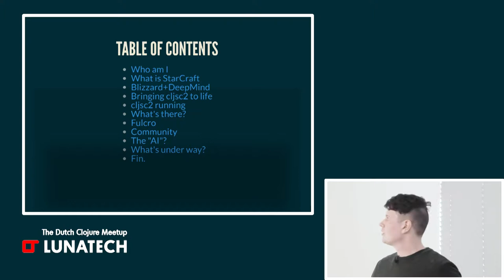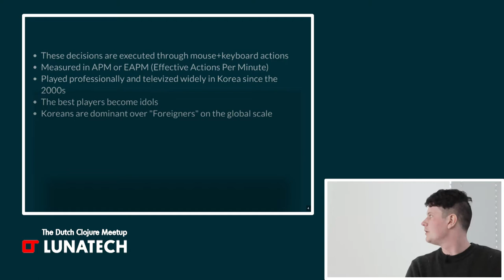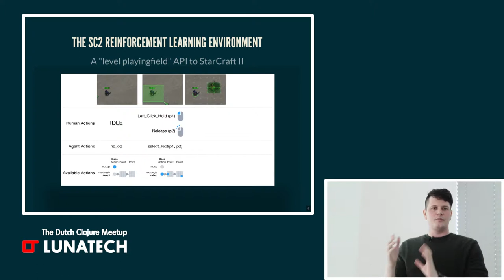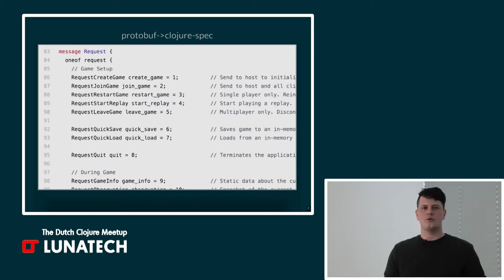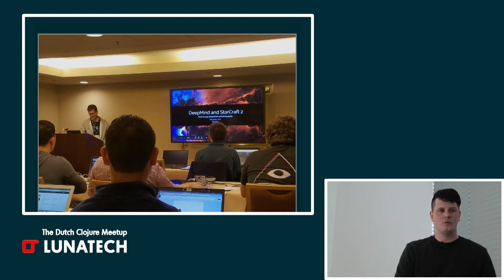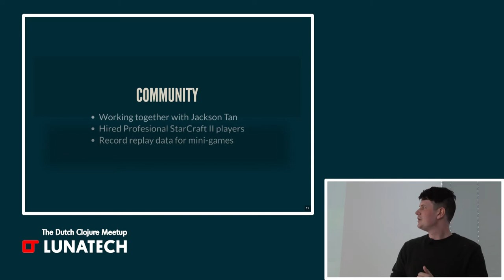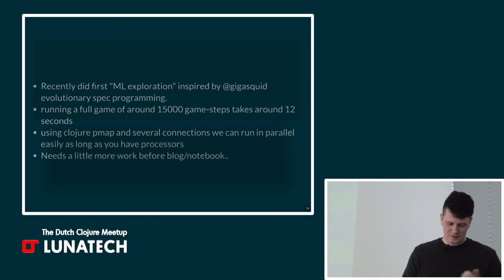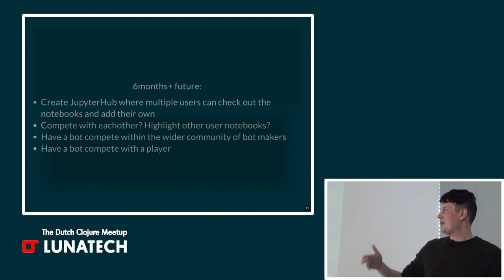Lunatech - Clojure Meetup at Rotterdam office wed, 13 2018 - PART 2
Clojure Meetup at Rotterdam office wed, 13 2018 - PART 2- Baruch talk about IA using clojure apply to starcraft 2